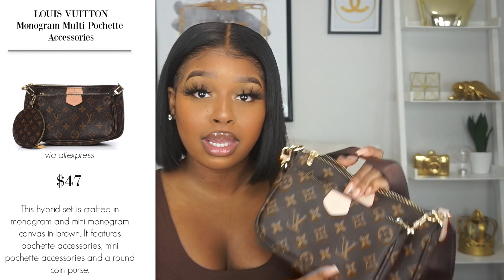I WANT ALL THE SMOKE!!! OCTOBER FAVORITES & REGRETS 2020! LV, BLACK OWNED BUSINESS & MORE!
HEY PRETTY GIRL! Here are just a few of the things I have been loving in the month of October! I hope you guys enjoy the video! LOVE YOU ALL & TALK TO YOU SOON!

LOVE, BEE 🐝
**OCTOBER 2020 FAVORITES**

Shea & Smooth Body Wash

Earth to Skin Avocado Overnight Mask

Nivea Men’s Post Shave Balm (Sensitive)

YSL Black Opal Fragrance

My “LV” Crossbody Bag (my all brown one is sold out) (PLEASE TALK TO SELLER FIRST OR DO YOUR OWN RESEARCH, I TAKE RISKS LOL)

Computer Glasses

HAIR PRODUCTS

AUSSIE INSTANT FREEZE HAIR SPRAY
AUSSIE INSTANT FREEZE MOUSSE
HOT COMB
IMAN POWDER EARTH DARK
LOREAL TRUE MATCH POWDER (CLASSIC TAN)
GOT2B GEL
DOLLAR TREE MOUSSE